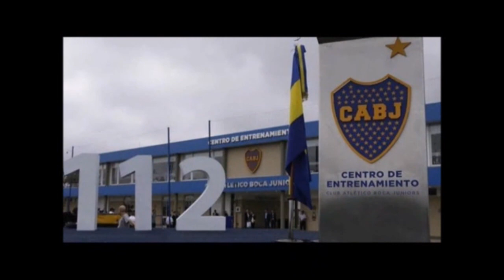Pensiones en el Fútbol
Una producción especial de: Brian Catrini, Agustina Nordenstrom, Yamila Dominguez, Nicole Vigón Martinez, Gonzalo Foscaldi, Florencia Paz, Perla La Rosa, Federico Ligotti, Yanina Tobio, Harold Castillo y Camilo Ramirez